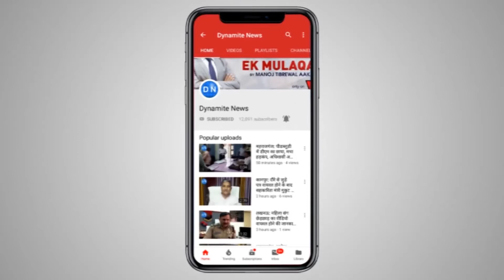यूपी की राजधानी लखनऊ में पीजीआई थानाक्षेत्र के उटरेठिया मोड़ पर भीषण हादसा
यूपी की राजधानी लखनऊ में पीजीआई थानाक्षेत्र के उटरेठिया मोड़ पर भीषण हादसा, तेज रफ़्तार ट्रक दुकान में घुसा, ड्राइवर व क्लीनर ट्रक में फंसे, एक की मौत
Full Story: